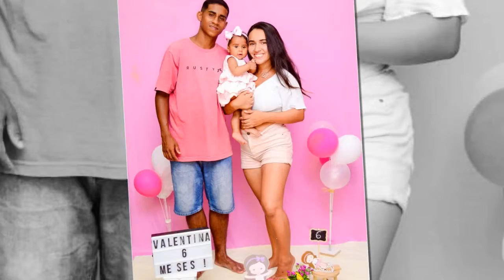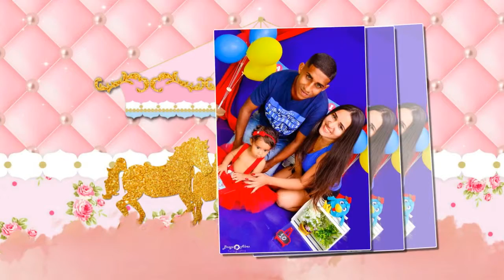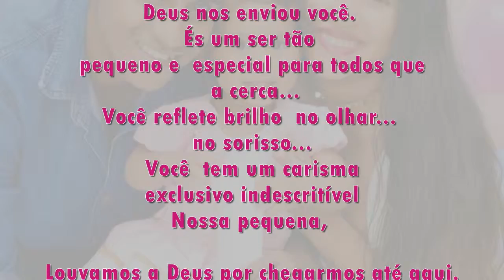Retrospectiva animada - Carrossel encantado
Musicas usadas: Pedacinho meu - Thaeme | Oração do bebê Barbara Dias | Aos olhos do Pai - Diante do Trono | Agora sou mãe - Bruna Olly | Um44k - Tudo que sonhamos | John Legend - All of me | Ed Sheeran - Photograph